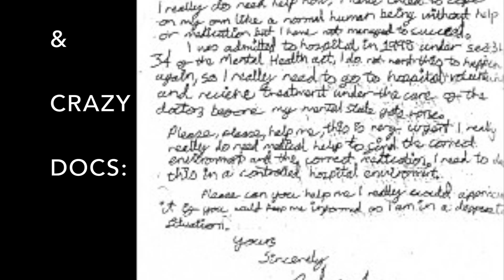Dark Angels, Locks, & Crazy Docs: Exploring the History of Asylums